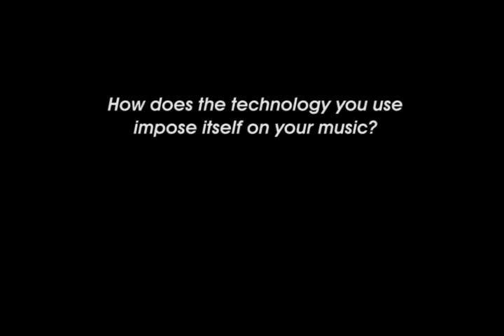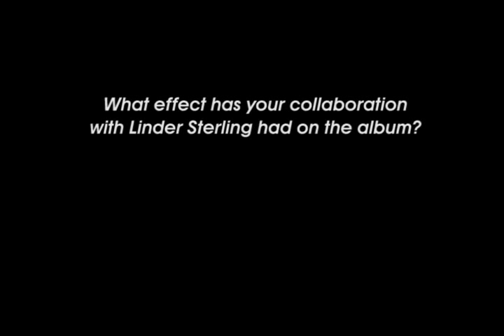Manchester Jazz Festival 2011 - Stuart McCallum - "Distilled" Album Launch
Stuart McCallum gives his thoughts on his upcoming album "Distilled" and the launch night as part of The Manchester Jazz Festival 2011.